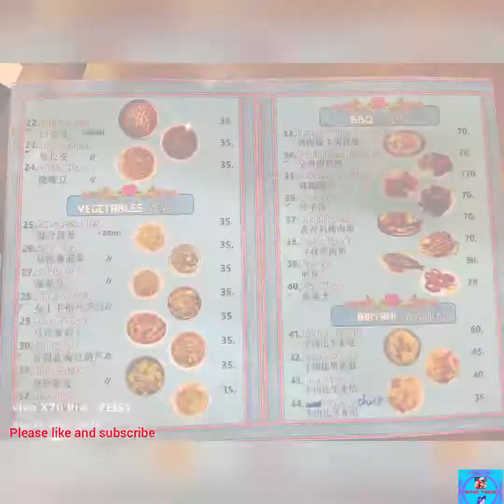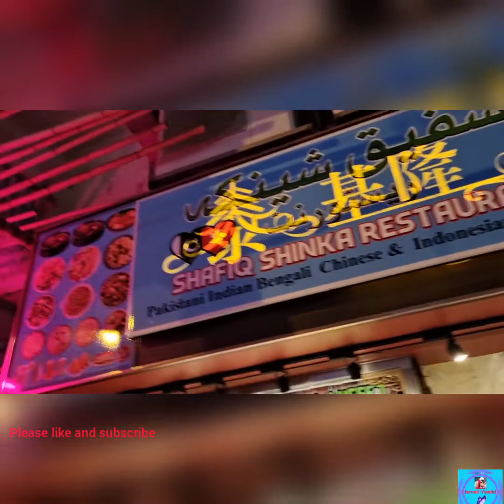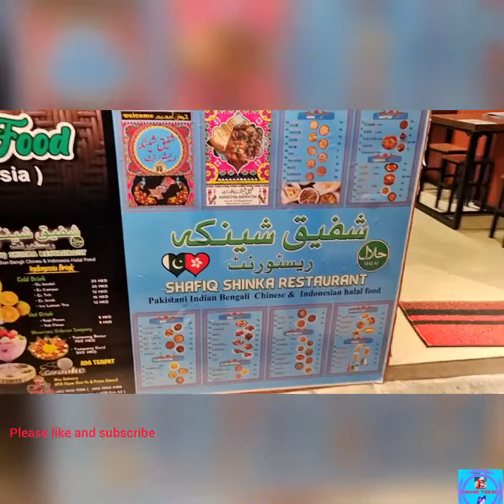Pakistani halal Restaurant Hong Kong Sham shui po No.228.Kilung Street